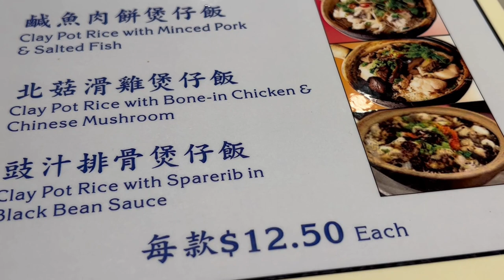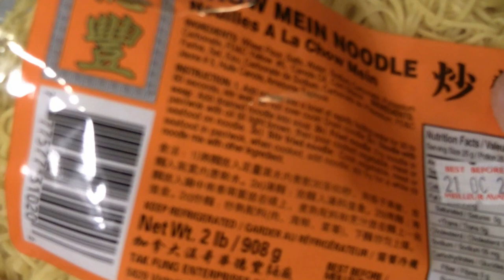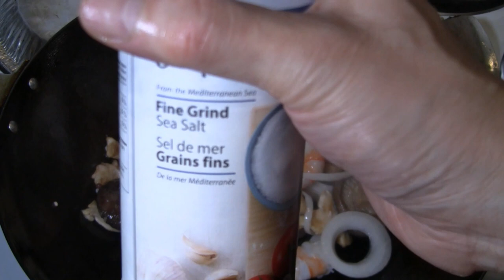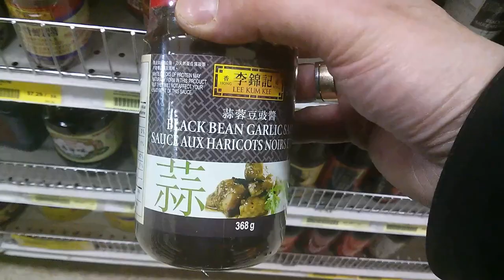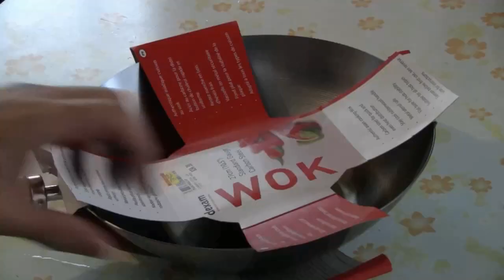Another Chinese Restaurant Closing (Hoy's Wonton House) Best Recipe For Restaurant Style Chow Mein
Another Old Style Chinese Restaurant has closed on July 29, 2023.  Hoy's Won Ton House in Vancouver's Eastside is closing after 40 years in business.  The reason for closing is because the rent had been increased beyond what the operators of Hoy's Wonton House were willing to pay.

In my opinion, it is Justin Trudeau's fault.  The Liberal Party's out of control spending has resulted in a large jump in inflation.  The result is higher interest rates set by the Bank of Canada to try and control inflation.  Higher interest rates for mortgages, food costs, wages and material costs has been put on the shoulders of small businesses, including Chinese restaurants.  That is why many Chinese restaurants, including Hoy's Wonton House, is closing down in the last little while.

Hoy's Wonton House is famous for their wonton soup and has served many other popular Chinese dishes over the years. The menu has expanded over the years and they have many loyal customers who will miss their cooking and service.

I had dinner on the last day of business.  I was there at 6:00 p.m. but they were so busy they told me to come back at 9:30 p.m.
For my last dinner at Hoy's Wonton House, I had their famous wonton soup with noodles and assorted meats.  The broth is delicious and I will really miss the tasted of it.  It's as good as any wonton soup broth that I have ever tasted.  I also ordered their House Special Chow Mein.  Their House Special Chow is generous in size with lots of toppings.  The noodles are grilled to crispy perfection and delicious when the stir fried sauce is infused into the noodles.  I wanted to try the Lemon Chicken because I saw it bing served at another table.  Since it was Hoy's last day, they ran out of it.  I decided to order Sweet and Sour Pork because it's also one of my favorite dishes.

Starting at 5 minutes and 32 seconds of this video, is my recipe for restaurant style Special Chow Mein.  For my version of Special Chow Mein, you get twice the toppings, twice the veggies and three times the noodles and sometimes less than half the price or more of some Chinese restaurants.  Give my recipe a try and tell me what you think.  Enjoy!